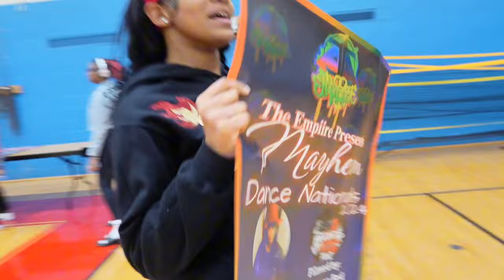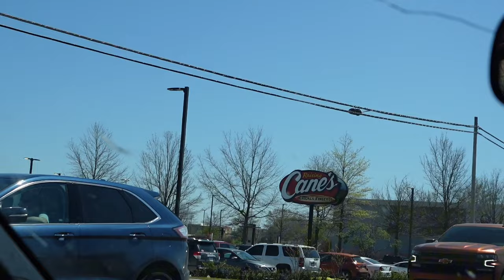☆WEEKEND VLOG ☆: hair appt, majorette competition, new foods, packing, etc||Destiny Ja’Nay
~frequently asked questions:
where do i live? memphis tn
age? seventeen
birthday? june 07
what do i edit with? VLLO & CapCut
what type of camera do i have? Cannon G7X Mark iii